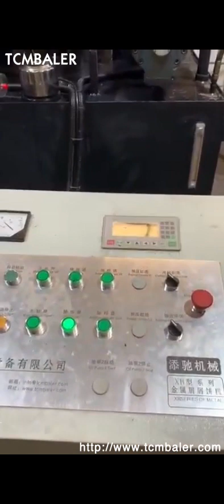Environmental Briquette Machine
Details of Environmental Briquette Machine, Environmental-friendly Briquette Machine, Environmental Briquette,

TCMBALER is a professional Environmental Briquette Machine manufacturer and supplier in China for more than 20 years, and we can offer Environmental Briquette Machine for sale with a cheap wholsale factory price for our customers without any agent or dealers if you wanner buy our Environmental Briquette Machine.